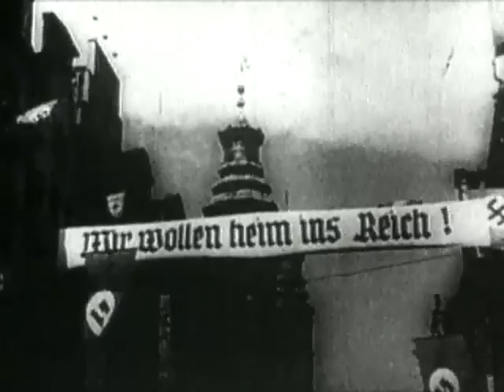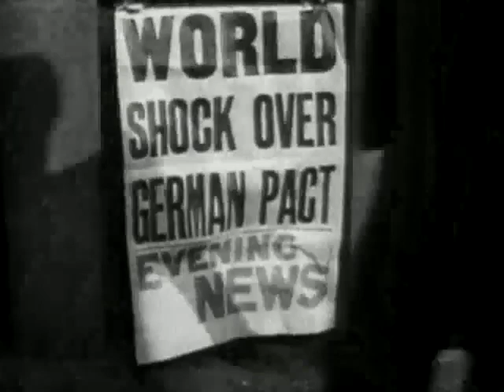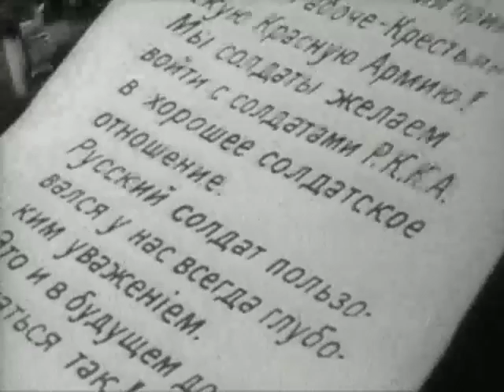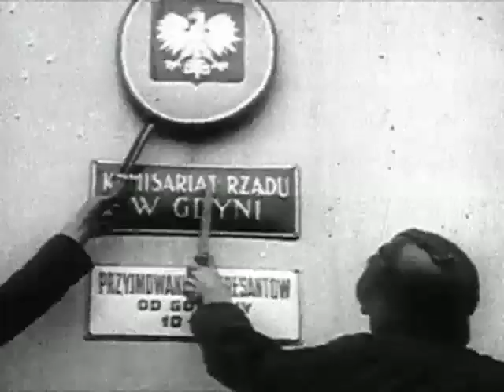WW2 - Invasion of Poland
The nation state of Poland, on the Eastern borders of Germany, had emerged periodically through the mists of European history, but never once in the same place as before.

The resurrection of Poland, under the terms of the treaty of Versailles, in 1919, had awarded that country a corridor of land, connecting Poland to the Baltic, and giving control to Poland of the ancient German seaport of Danzig. The Polish corridor effectively cut Germany in two.

Throughout the interwar years, conflicts between Poles and Germans in the corridor led to increasing polarisation,and by 1933 an indigenous Nazi Party in Danzig had gained control of the city, and begun agitation for reincorporation with Germany.

By the Spring of 1939 Hitler felt strong enough to demand the return of Danzig, and access through the corridor for road and rail communications with Danzig and East Prussia, but any justice behind these demands had been undermined by his occupation of Prague and the dismemberment of Czechoslovakia.

Incensed at what they regarded as a betrayal of the agreements of Munich, the British and French extended guarantees to Poland, and urged Hitler to solve the matter by negotiation.

On August 23rd, the Nazi - Soviet Non - Aggression Pact was signed in Moscow effectively concluding Hitler s negotiations, and signalling the death knell for Poland. In its secret clauses the Pact provide, not only for the division of Poland between these two powers for the fourth time in its history, but outlined general agreements for a division of Europe from the Baltic to the Black Sea.

As the German armies mobilised along the frontier, Britain dramatically converted her guarantees to Poland into a formal alliance, thus ensuring the inevitability of a European War.

The invasion of Poland began at dawn on September 1st 1939. While the German armies crossed the Polish border, the Luftwaffe began a co-ordinated air offensive against both strategic and civilian targets in Poland.

The attack on Poland had been in planning for several months, but the German strategy for the invasion had been in development for much longer. Although the German and Polish armies were numerically nearly equal, technologically and tactically they were light years apart.

Throughout the l920s and 30s the Germans had evolved a theory of aggressive warfare, which placed the emphasis on rapid armoured advances supported by air attacks. Against ten armoured German divisions, the Poles could field only one armoured brigade, the bulk of their mobile forces being cavalry divisions. Their artillery also was both antiquated and sparse.

But it was in the air that the Germans had complete supremacy. Most of the two thousand German aircraft deployed over Poland were modern specialist weapons. In the Messerschmitt 109, the Luftwaffe possessed the best fighter aircraft in the world. The twin engined Messerschmitt 110 could be used equally effectively as a fighter or as a bomber. The Junkers 87 or Stuka mounted sirens which made its effectiveness as a divebomber all the greater for its power to confuse and panic the enemy ainst columns of marching troops or refugees, the screaming Stuka was to prove a formidable weapon.

The Polish airforce on the other hand comprised some seven hundred planes, most of which were obsolete, the rest unquestionably inferior to those of the Luftwaffe. Its command and communications structures were woefully inadequate. In the first few days of the attack the Polish airforce was completely wiped out.

The campaign in Poland was a war of movement. No front formed for more than a few hours. The attack had been launched across the Northern, Western and Southern borders of Poland. In the West the German armies knifed through the Polish front in powerfully concentrated spearheads.

From the North and South the German attacks were intended to encircle the Polish forces and prevent them from retreating and regrouping.

Everywhere the Luftwaffe attacked remorselessly disrupting communications and supply lines. Attacking ahead of the army, the tactical bombers of the Luftwaffe performed the role of a highly accurate airborne artillery.